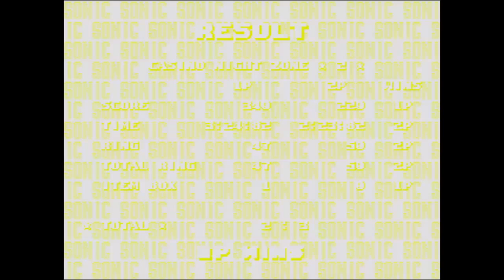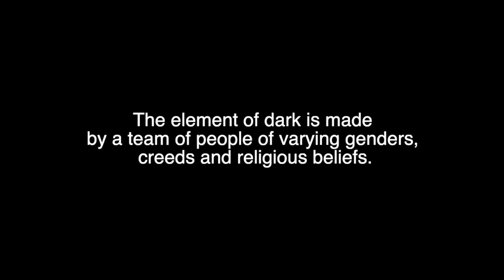Let's Try To Play - Sonic the Hedgehog 2 - "All the best hookers had Sega Megadrives."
Ever feel that your hedgehog is neither blue nor fast enough?  Well, have we got a treat for you!  In anticipation of the release of a film that neither of us were going to watch anyway, we play Sonic 2!

We're both on the controls this time, until Jo gives up and starts googling DeviantArt hedgehogs (that's a rabbit hole you don't want to go down, trust us).

LTTP is a weekly (probably) series where two friends make each other play games they're not good at, with a bit of nonsensical babbling along the way.